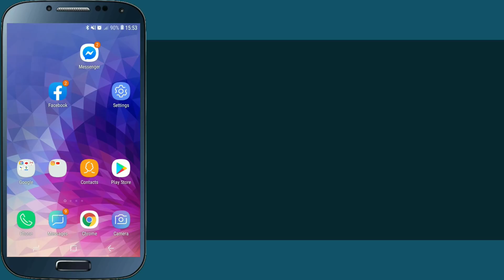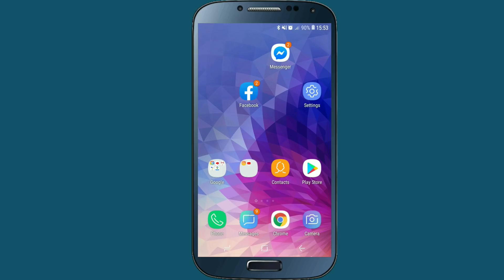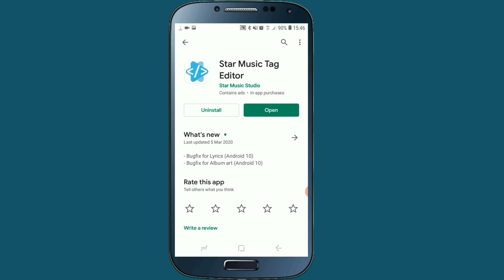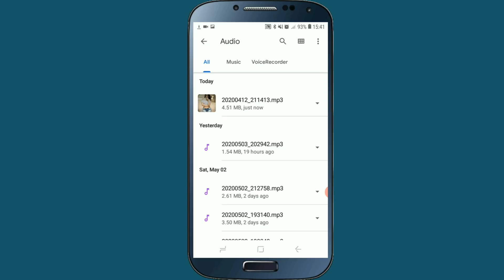श्रीमती को फोटो आफु लाई मन पर्ने कुनै पनि गीत मा राख्नुहोस् | Songs Tags Editor & Photo Set App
श्रीमती को फोटो आफु लाई मन पर्ने कुनै पनि गीत मा राख्नुहोस् | Songs Tags Editor & Photo Set App . How To Add Photos & Name In Mp3 Songs on Android mobile ,

in this video i am going to show you , best songs tag editor app , by using this android apps you can easily set photos on any mp3 music or songs and also change that songs name then after write your name , so if all of you are interested to know about this then please watch this video end till.

1) How To Set Photos In Mp3 Songs
2) How To Change Songs Name
3) How To Add Images In Mp3 Songs On Android Mobile